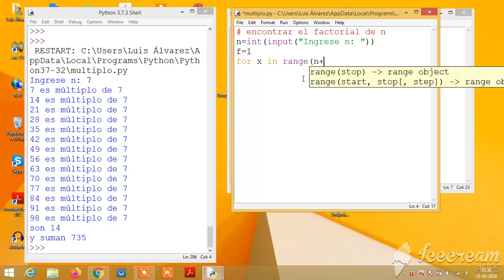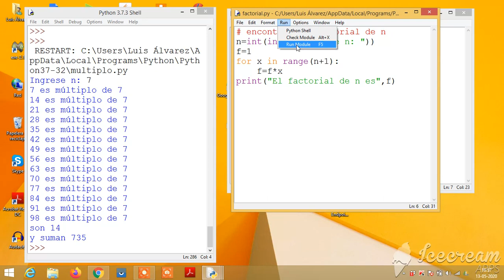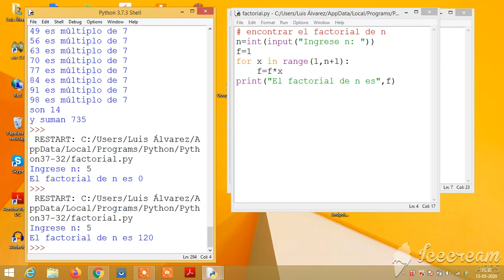for 5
Cálculo del factorial